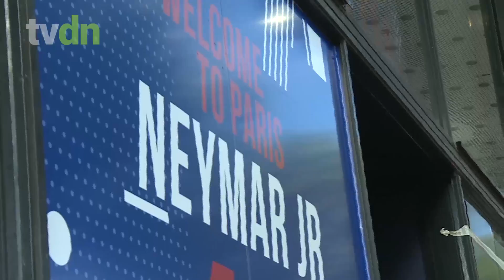Fãs fazem fila para comprar camisa de Neymar